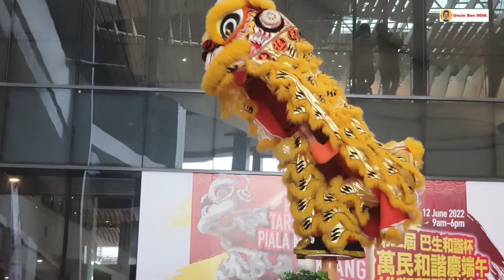2022 巴生和谐杯高桩舞狮邀请赛 @ Gravit8